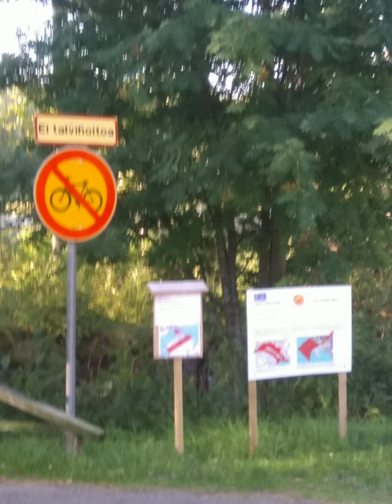نهار جديد فلوغ جديد New Day New Blog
الجو صباحا روعة